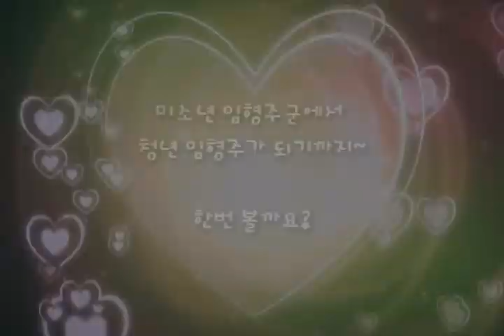임형주(Lim hyung-joo), 행복하길바래, KBS 드라마 쾌걸춘향 OST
2005년 KBS 드라마 쾌걸춘향 OST
임형주 '행복하길 바래' 팬영상